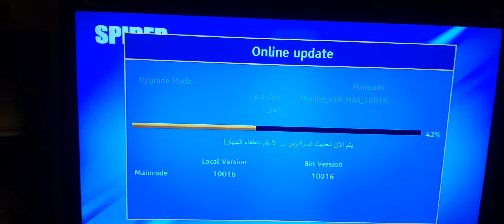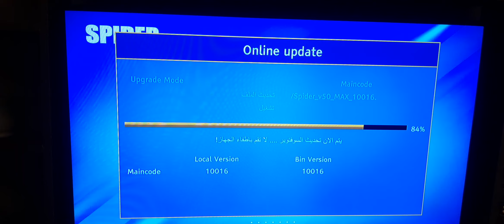طريقة تحديث ريسيفر سبايدر v50 MAX الجديد محل عمار للستالايت 0785137834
محل عمار للستالايت و الشاشات بيع جميع انواع ريسيفرات النت ال iptv صيانة جميع انواع الشاشات صيانة و بيع جميع مستلزمات الستالايت لواقط صحون اسلاك ريسيفرات تأسيس مركزي للاسكانات اتصل نصل داخل الزرقاء و داخل عمان تابعونا على اليوتيوب عمار للستالايت و تابعونا على صفحتنا على الفيس بوك عمار للستالايت للمبيعات الاتصال على الأرقام التالية 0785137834 / 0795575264